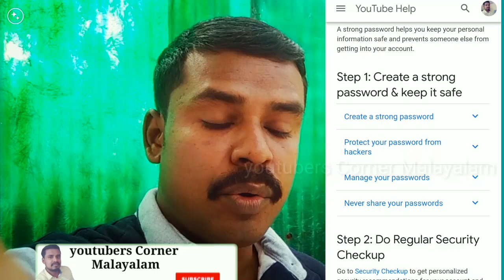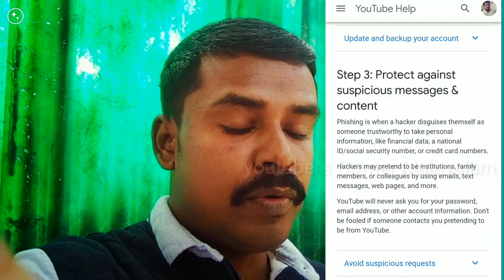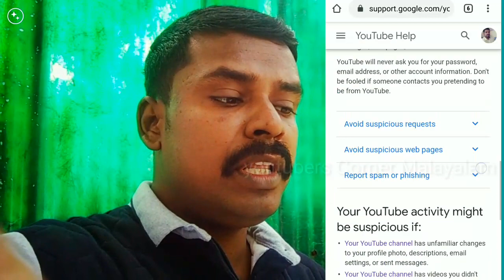How to Protect YouTube Channel | Trap Town xyz എന്ന ചാനലില്‍ നിന്ന് മെസ്സേജ് വന്നാല്‍ ശ്രദ്ധിക്കുക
How to Safe YouTube Channel | Trap Town xyz എന്ന ചാനലില്‍ നിന്ന് മെസ്സേജ് വന്നാല്‍ ശ്രദ്ധിക്കുക

 jai hind

instagram ; I'm on Instagram as @youtuberscornermalayalam. Install the app to follow my photos and videos.

How to protect your youtube channel
How to protect your youtube channel from Hackers
YouTube Safety and secure youtube channel from Hackers